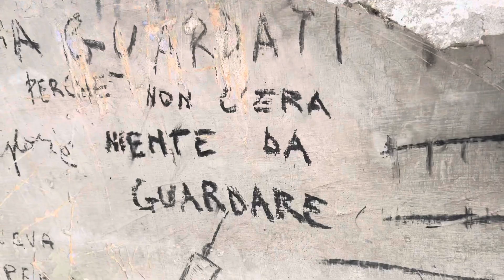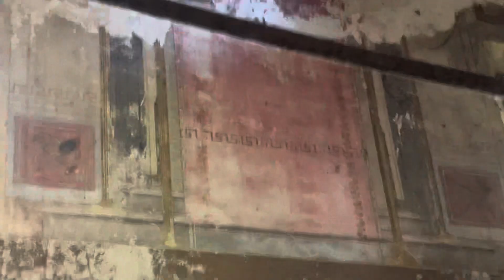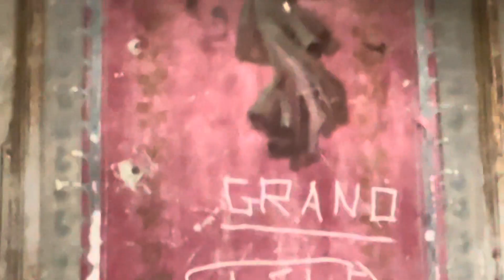Villa Boccaccini del 700 hanno girato il film “La casa dalle finestre che ridono” di Pupi Avati